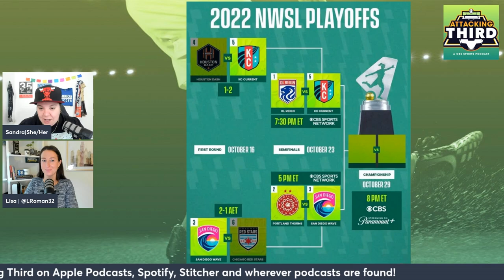Kansas City's stoppage-time goal pushes them to the semifinal | NWSL Recap | Attacking Third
Sandra Herrera and Lisa Roman recap the opening weekend of the NWSL Playoffs. Houston Dash play hosted Kansas City Current in the first quarterfinal matchup, the winner advancing to play OL Reign. In a stoppage time, late game-winning-goal, the Kansas City Current defeat Houston Dash. Full recap, analysis and more.